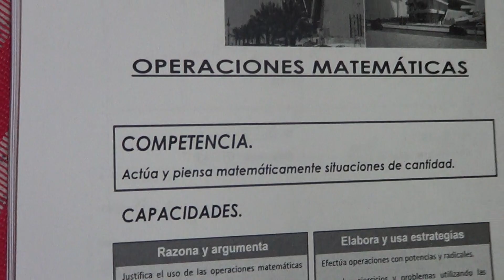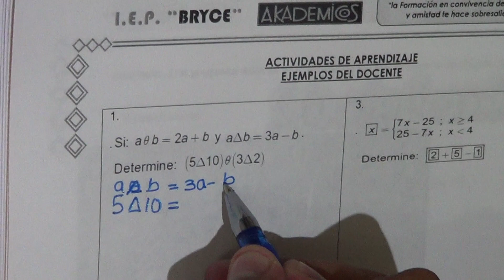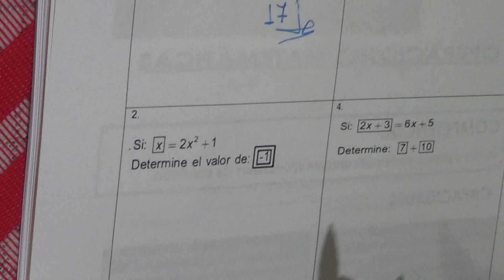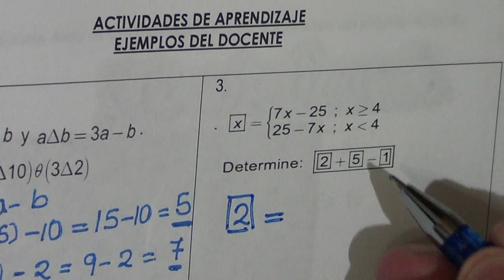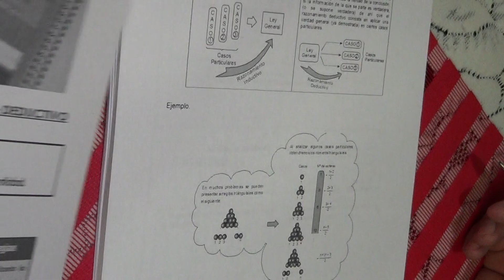Raz. Matemático Grupo B ; Semana 2 Operaciones Matemáticas